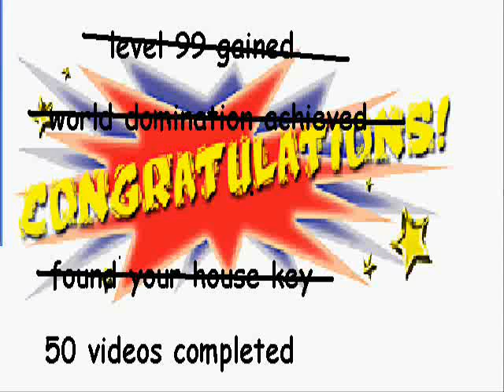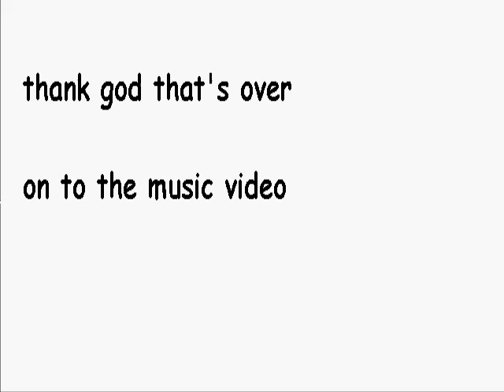the 50th special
wow 50 videos already? time to celebrate!
the other LPer's i mentioned i strongly encourage to watch they are
shagg - kuposan3
pink - pinkkittyrose
kit - kittah4
roahm - roahmmythril

also there was a problem with the music video in the uploading process and i had to switch songs

the song i wanted to use was " me against the world" by simple plan